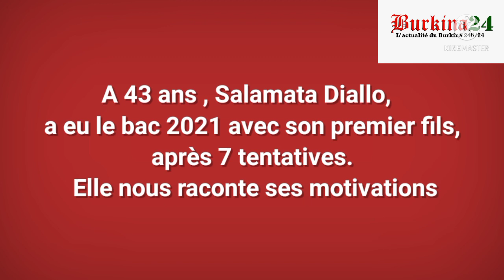Manga : Salamata Diallo Sanou, 43 ans, son fils, 19 ans, et sa nièce, 23 ans, décrochent le Bac 2021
Il n’y a pas d’âge pour apprendre ni pour être diplômé. Après sept tentatives vaines, Salamata Sanou/Diallo, 43 ans, a enfin son Baccalauréat A4 session 2021. Son fils Moctar Zeïdane, 19 ans, a été, lui aussi, admis au BAC C. Ils ne sont pas que deux dans la famille à savourer la victoire au premier tour de cet examen qui met fin aux études secondaires. La nièce de Salamata, Alimata Sadja Diallo, 23 ans, elle, a réussi au Bac D.